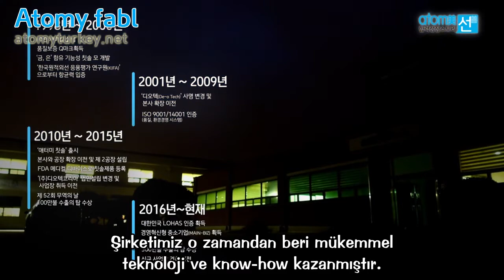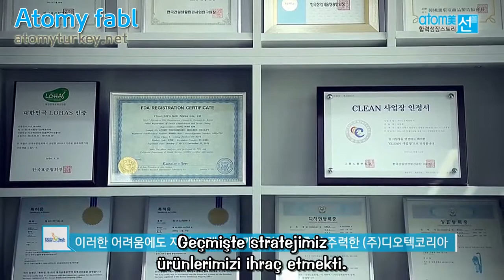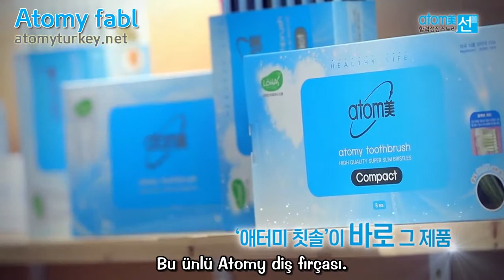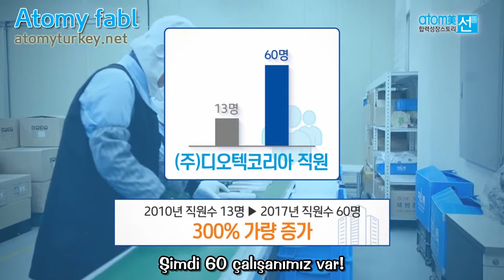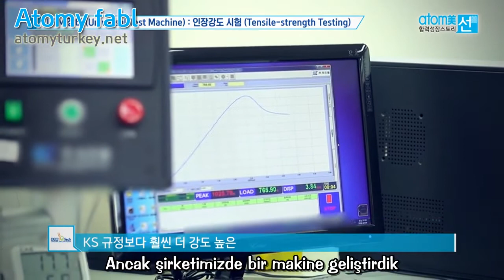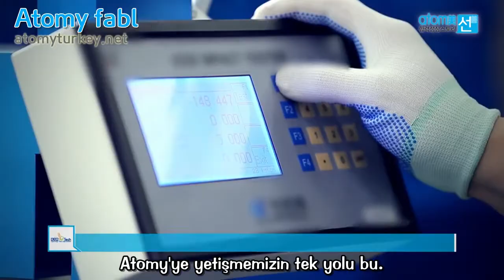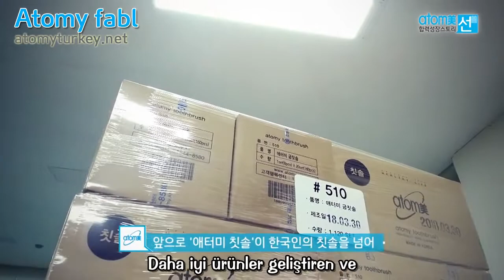Atomy partner şirketin başarı hikayesi - Deotech Korea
애터미 협력사 성공 스토리 : 디오텍코리아